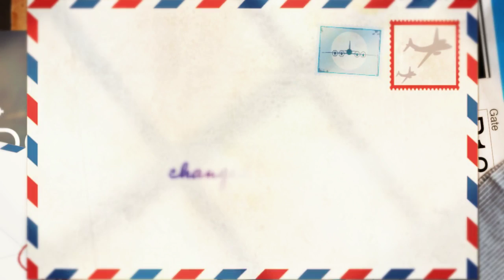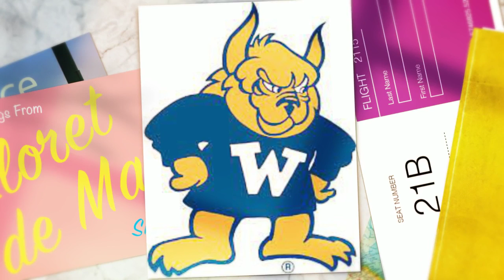2016 Commencement Study Abroad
Study Abroad - best friends!